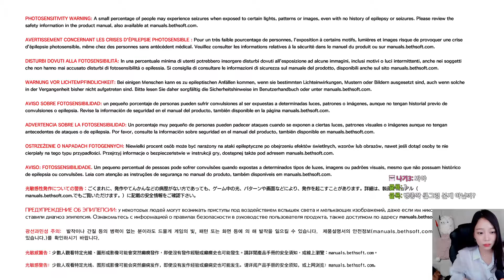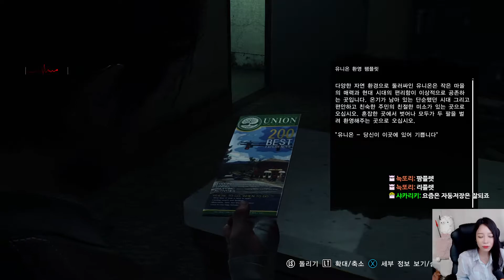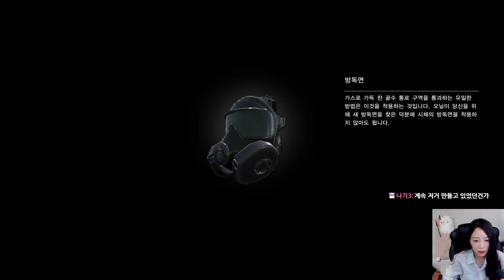[명작게임핥기] 이블위딘2 (2화) theevilwithin2 #2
명작게임핥기 이블위딘2 (2화)
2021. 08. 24. 조교누나